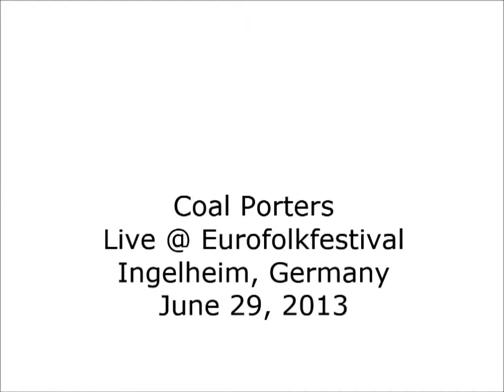The Coal Porters - Draft Morning (live 29 June 2013 Eurofolk Festival)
The Coal Porters play Draft Morning (The Byrds) live 29 June 2013 at the Eurofolk Festival in Ingelheim, Germany.

Thanks to Detroit67 for the original video.

The Coal Porters claim to be the world’s first “alt-bluegrass” act, demonstrating the power of fiddle, mandolin, banjo, acoustic guitar and doghouse bass when matched with four-part harmonies and memorable melodies. They have taken this sound around the world being featured on NPR’s Morning Edition in the USA and having recorded a live session for Bob Harris on BBC Radio 2.

“Not your average fish & chips bluegrass, the Coal Porters have expanded their music with broad strokes and fearless execution.”
Chris Hillman (Byrds/Flying Burrito Bros)

“Sid Griffin was playing Americana long before it was called that with his Long Ryders and his pioneering spirit lives on in his work with the Coal Porters.”
Billy Bragg